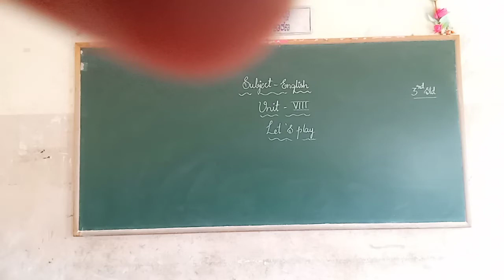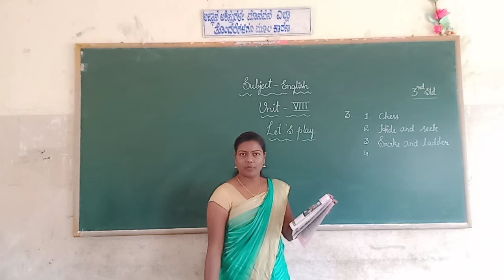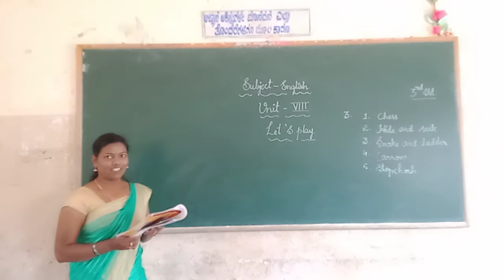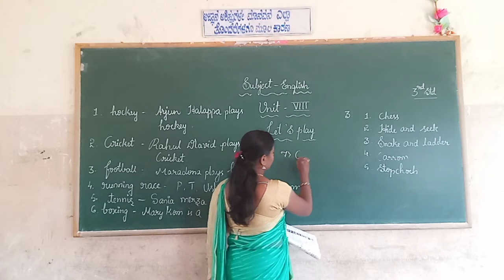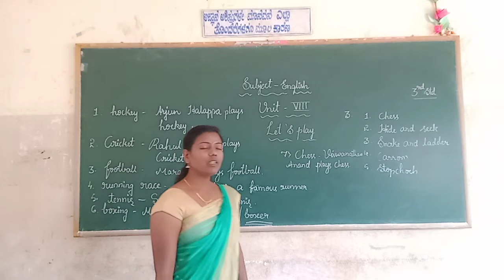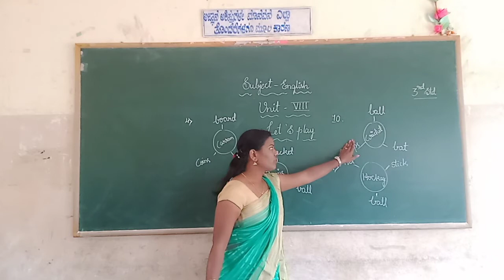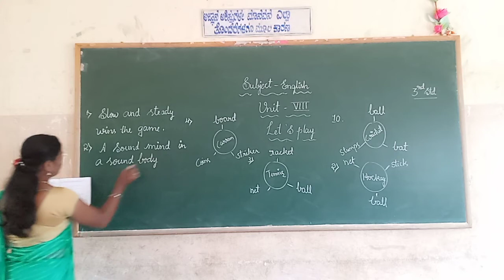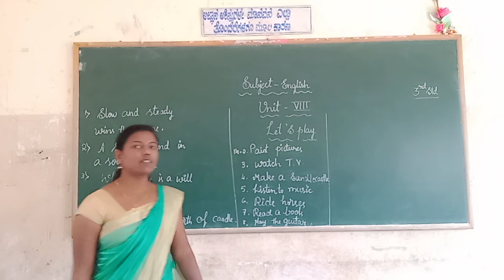3rd English Let's play part 2 class by Shwetha l m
3rd English Let's play part 2 class by Shwetha l m